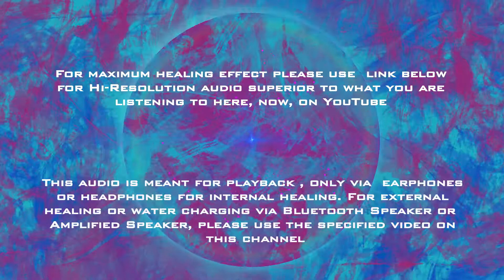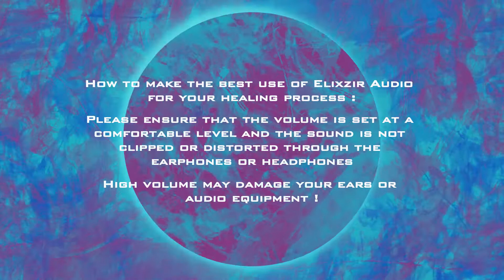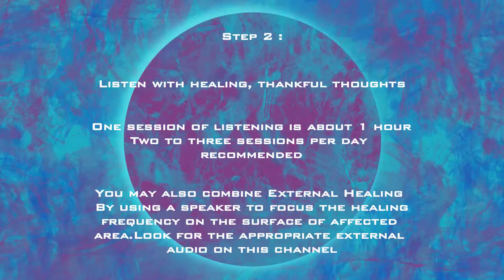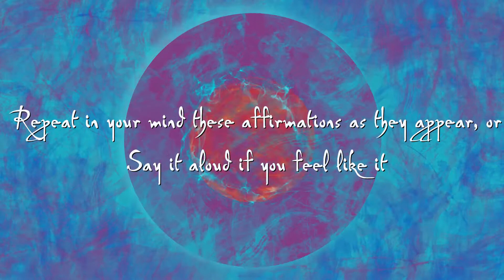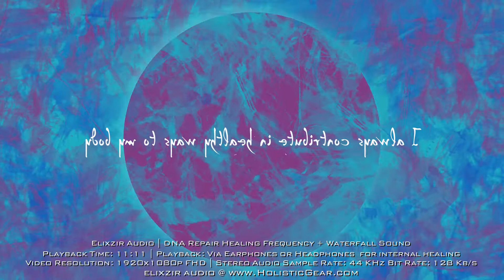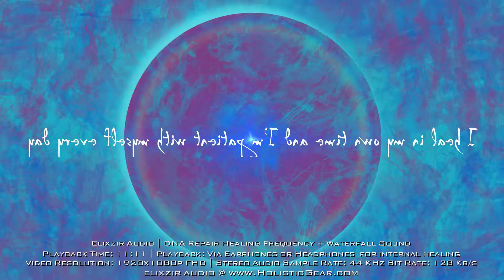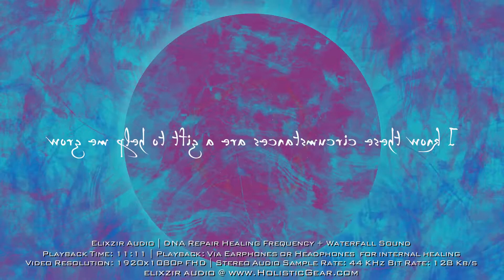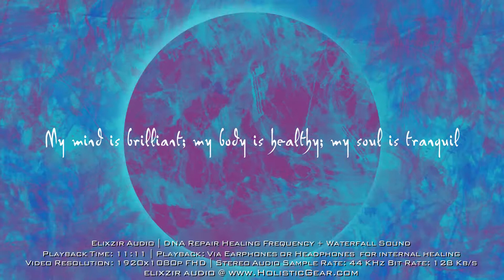𝗗𝗡𝗔 𝗥𝗲𝗽𝗮𝗶𝗿 𝗛𝗲𝗮𝗹𝗶𝗻𝗴 𝗙𝗿𝗲𝗾𝘂𝗲𝗻𝗰𝘆 +𝗪𝗮𝘁𝗲𝗿𝗳𝗮𝗹𝗹 𝗦𝗼𝘂𝗻𝗱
Elixzir💜Audio💜By💜Holistic💜Gear

This audio is meant for playback only via a pair of quality earphones or headphones for internal healing at DNA level. For external healing or water charging via Bluetooth Speaker or Amplified Speaker, please use the specified playlist elsewhere on this channel.

One session is about an hour.2-3 sessions or more per day recommended.

[Can be combined with a high quality external amplified or Bluetooth speaker to direct the healing frequency on the surface of affected area. Please use the frequency specified for speakers elsewhere on this channel. Play through a high quality Bluetooth speaker or amplified wired speaker. Place the speaker side directly on top of the area that needs healing]

This video has been uploaded in full HD for the best quality sound while streaming from YouTube via your earphones or headphones. Please ensure that your YouTube streaming setting is set at 1080p HD for best effect. 𝐘𝐨𝐮𝐓𝐮𝐛𝐞 𝐒𝐞𝐭𝐭𝐢𝐧𝐠𝐬/𝐐𝐮𝐚𝐥𝐢𝐭𝐲/𝟏𝟎𝟖𝟎𝐩 𝐇𝐃

𝗛𝗼𝘄 𝘁𝗼 𝗺𝗮𝗸𝗲 𝘁𝗵𝗲 𝗯𝗲𝘀𝘁 𝘂𝘀𝗲 𝗼𝗳 𝗘𝗹𝗶𝘅𝘇𝗶𝗿 𝗔𝘂𝗱𝗶𝗼 𝗳𝗼𝗿 𝘆𝗼𝘂𝗿 𝗵𝗲𝗮𝗹𝗶𝗻𝗴 𝗽𝗿𝗼𝗰𝗲𝘀𝘀:

Please ensure that the volume is set at a comfortable level and the sound is not clipped or distorted through the earphones or headphones. Hɪɢʜ ᴠᴏʟᴜᴍᴇ ᴍᴀʏ ᴅᴀᴍᴀɢᴇ ʏᴏᴜʀ ᴇᴀʀs ᴏʀ ᴀᴜᴅɪᴏ ᴇǫᴜɪᴘᴍᴇɴᴛ!

𝐒𝐭𝐞𝐩 𝟏:
Playback this video's audio via a pair of high quality earphones or headphones. See below recommended earphones or headphones.
Minimum earphones or headphones frequency response: 20 Hz to 20,000 Hz. Lower end frequency handling optimal.
𝐂𝐚𝐮𝐭𝐢𝐨𝐧: 𝐃𝐨 𝐧𝐨𝐭 𝐮𝐬𝐞 𝐭𝐡𝐢𝐬 𝐚𝐮𝐝𝐢𝐨 𝐰𝐡𝐢𝐥𝐞 𝐝𝐫𝐢𝐯𝐢𝐧𝐠 𝐨𝐫 𝐨𝐩𝐞𝐫𝐚𝐭𝐢𝐧𝐠 𝐦𝐚𝐜𝐡𝐢𝐧𝐞𝐫𝐲. 𝐔𝐬𝐞 𝐚𝐭 𝐲𝐨𝐮𝐫 𝐨𝐰𝐧 𝐝𝐢𝐬𝐜𝐫𝐞𝐭𝐢𝐨𝐧.
Some low end phones, mp3 players and earphones/headphones may not reproduce certain frequencies faithfully. If you hear low or no frequency sound even after turning up the volume, please load the audio on a high end phone/Mp3 or Hi-Res player and earphones/headphones with frequency response of 5Hz to 20,000Hz.

𝐒𝐭𝐞𝐩 𝟐:
Listen with happy, healing, thankful thoughts.
One session of listening is about 1 hour. Two to three sessions per day recommended.

𝙔𝙤𝙪 𝙢𝙖𝙮 𝙖𝙡𝙩𝙚𝙧𝙣𝙖𝙩𝙞𝙫𝙚𝙡𝙮 𝙙𝙤𝙬𝙣𝙡𝙤𝙖𝙙 𝙩𝙝𝙞𝙨 𝙖𝙪𝙙𝙞𝙤 𝙞𝙣 𝙃𝙞𝙜𝙝 𝙌𝙪𝙖𝙡𝙞𝙩𝙮 𝙈𝙋3, 𝙄𝙏𝙪𝙣𝙚𝙨 𝘼𝘼𝘾 𝙛𝙤𝙧𝙢𝙖𝙩 𝙤𝙧 𝙃𝙞𝙜𝙝 𝙍𝙚𝙨𝙤𝙡𝙪𝙩𝙞𝙤𝙣 𝙇𝙤𝙨𝙨𝙡𝙚𝙨𝙨 𝙛𝙤𝙧𝙢𝙖𝙩𝙨 [𝙒𝘼𝙑, 𝙁𝙇𝘼𝘾] 𝙩𝙤 𝙥𝙡𝙖𝙮 𝙤𝙣 𝙮𝙤𝙪𝙧 𝙥𝙤𝙧𝙩𝙖𝙗𝙡𝙚 𝙢𝙪𝙨𝙞𝙘 𝙥𝙡𝙖𝙮𝙚𝙧 𝙤𝙧 𝙢𝙤𝙗𝙞𝙡𝙚 𝙥𝙝𝙤𝙣𝙚 𝙛𝙧𝙤𝙢 𝙤𝙪𝙧 𝙤𝙣𝙡𝙞𝙣𝙚 𝙨𝙩𝙤𝙧𝙚. 𝙀𝙡𝙞𝙭𝙯𝙞𝙧 𝘼𝙪𝙙𝙞𝙤 𝙎𝙩𝙤𝙧𝙚 𝙇𝙞𝙣𝙠:

𝐒𝐭𝐞𝐩 𝟑:
Now for the most important factor in your healing process:
Your Belief
Nothing is impossible for the The Creator
Life can change in the blink of an eye by the power of The Creator
So please listen believingly, that The Creator will heal you.
𝓑𝓮𝓬𝓪𝓾𝓼𝓮...
𝓑𝓮𝓵𝓲𝓮𝓯 𝓶𝓪𝓴𝓮𝓼 𝓪𝓵𝓵 𝓽𝓱𝓲𝓷𝓰𝓼 𝓹𝓸𝓼𝓼𝓲𝓫𝓵𝓮 𝓲𝓷 𝓽𝓱𝓲𝓼 𝓻𝓮𝓪𝓵𝓶

Although we have done our best to upload the highest quality audio for your benefit, unfortunately YouTube degrades the audio from our original Hi-Resolution upload to their lower standard of 128Kb/s. Lower quality audio such as 128Kb/s does not reproduce upon playback, the full harmonics of the frequencies intended.

𝙒𝙚 𝙝𝙞𝙜𝙝𝙡𝙮 𝙧𝙚𝙘𝙤𝙢𝙢𝙚𝙣𝙙 𝙩𝙝𝙖𝙩 𝙮𝙤𝙪 𝙙𝙤𝙬𝙣𝙡𝙤𝙖𝙙 𝙤𝙪𝙧 𝙃𝙞-𝙍𝙚𝙨𝙤𝙡𝙪𝙩𝙞𝙤𝙣 𝙫𝙚𝙧𝙨𝙞𝙤𝙣 𝙤𝙛 𝙩𝙝𝙞𝙨 𝙖𝙪𝙙𝙞𝙤 𝙩𝙧𝙖𝙘𝙠 𝙛𝙧𝙤𝙢 𝙡𝙞𝙣𝙠 𝙥𝙧𝙤𝙫𝙞𝙙𝙚𝙙 𝙗𝙚𝙡𝙤𝙬 𝙖𝙣𝙙 𝙥𝙡𝙖𝙮 𝙞𝙩 𝙗𝙖𝙘𝙠 𝙛𝙧𝙤𝙢 𝙖 𝙙𝙚𝙙𝙞𝙘𝙖𝙩𝙚𝙙 𝙢𝙪𝙨𝙞𝙘 𝙥𝙡𝙖𝙮𝙚𝙧 𝙛𝙤𝙧 𝙢𝙖𝙭𝙞𝙢𝙪𝙢 𝙧𝙚𝙨𝙪𝙡𝙩𝙨:

To benefit the best healing effect of this Healing Audio Frequency use a pair of High Quality earphones or Headphones with a frequency response of at least 20Hz on the lower end of the audio spectrum.

𝐑𝐄𝐂𝐎𝐌𝐌𝐄𝐍𝐃𝐄𝐃 𝐄𝐀𝐑𝐏𝐇𝐎𝐍𝐄𝐒:
Sony
MDR-XB50AP
Frequency Transmission Range: 4Hz-24,000Hz

Sony
MDREX58V
Frequency Transmission Range: 5Hz - 23,000 Hz

𝐑𝐄𝐂𝐎𝐌𝐌𝐄𝐍𝐃𝐄𝐃 𝐇𝐄𝐀𝐃𝐏𝐇𝐎𝐍𝐄𝐒:
Shure
SRH 840
Frequency Transmission Range: 5Hz-25,000Hz

Audio-Technica
ATH-M70x
Frequency Transmission Range: 5Hz – 40,000Hz

Beyerdynamic
DT 770 PRO 32 OHM
Frequency Transmission Range: 5Hz – 35,000Hz

𝗙𝗼𝗿 𝗲𝘃𝗲𝗻 𝗯𝗲𝘁𝘁𝗲𝗿 𝗿𝗲𝘀𝘂𝗹𝘁𝘀 𝗰𝗼𝗺𝗯𝗶𝗻𝗲 𝘁𝗵𝗶𝘀 𝗮𝘂𝗱𝗶𝗼 𝘀𝗲𝘀𝘀𝗶𝗼𝗻 𝘄𝗶𝘁𝗵 𝗠𝗮𝗴𝗻𝗲𝘁𝗶𝘇𝗲𝗱 𝗪𝗮𝘁𝗲𝗿 𝗶𝗻𝘁𝗮𝗸𝗲,𝗠𝗮𝗴𝗻𝗲𝘁𝗶𝗰 𝗛𝗲𝗮𝗹𝗶𝗻𝗴 𝗧𝗵𝗲𝗿𝗮𝗽𝘆, 𝗖𝗿𝘆𝘀𝘁𝗮𝗹 𝗛𝗲𝗮𝗹𝗶𝗻𝗴, 𝗞𝗲𝘁𝗼𝗴𝗲𝗻𝗶𝗰 𝗗𝗶𝗲𝘁, 𝗠𝗲𝗱𝗶𝘁𝗮𝘁𝗶𝗼𝗻 𝗮𝗻𝗱 𝗼𝘁𝗵𝗲𝗿 𝗔𝗹𝘁𝗲𝗿𝗻𝗮𝘁𝗶𝘃𝗲 𝗛𝗲𝗮𝗹𝗶𝗻𝗴 𝗺𝗼𝗱𝗮𝗹𝗶𝘁𝗶𝗲𝘀

Playback Time: 11 Minutes 11 Seconds | Playback: Via Earphones or Headphones only for internal healing
Video Resolution: 1920x1080p FHD | Stereo Audio Sample Rate: 44 KHz Bit Rate: 128 Kb/s

We sincerely hope you enjoy this healing experience